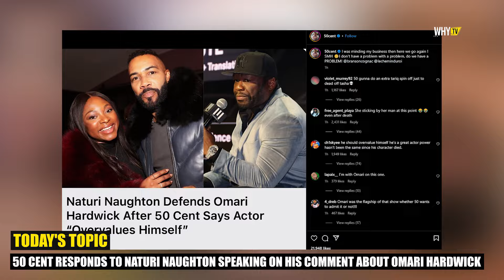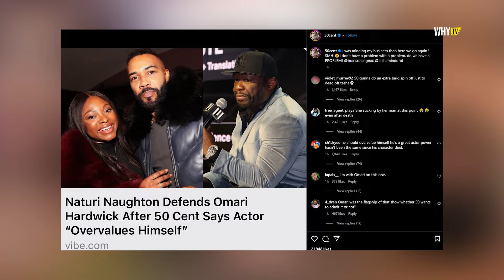50 Cent Responds To Naturi Naughton Speaking On His Comments About Omari Hardwick 'Here We Go Again'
50 Cent Responds To Naturi Naughton Speaking On His Comments About Omari Hardwick 'Here We Go Again'